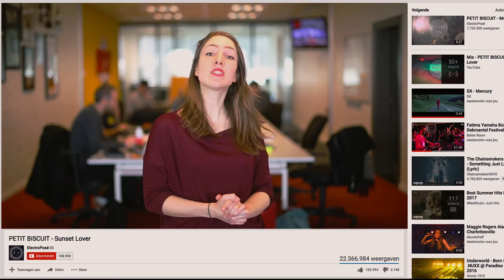Michèle Introducing - Petit Biscuit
Muzikale zoetigheid, recht uit Frankrijk. 17 jaar (!), op Dour Festival gespeeld en binnenkort ook op Pukkelpop. Michèle Cuvelier stelt voor: Petit Biscuit!

In Michèle Introducing stelt Zender-presentatrice Michèle Cuvelier jou de hipste artiesten voor van het moment!